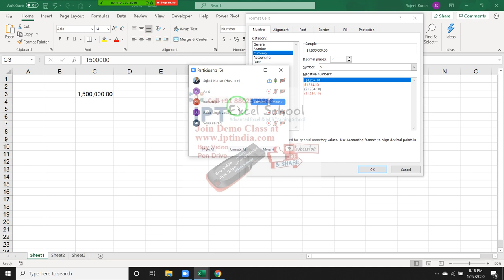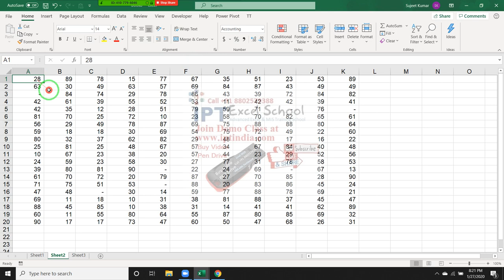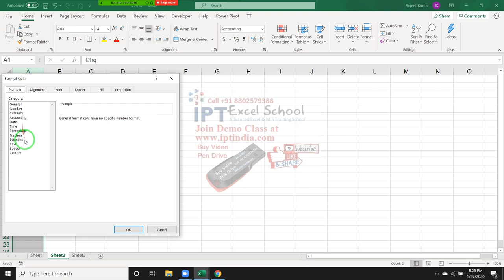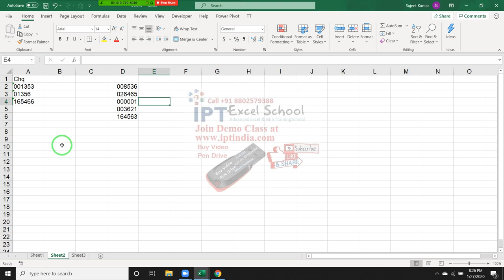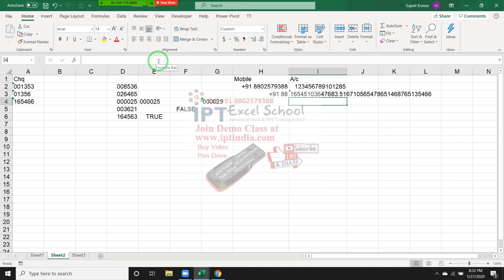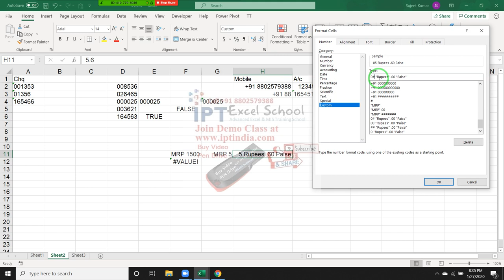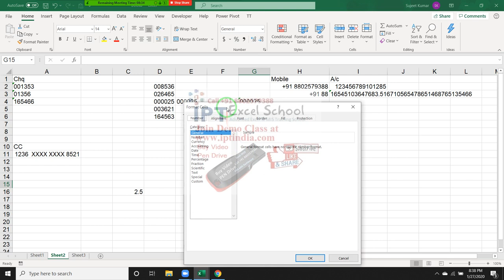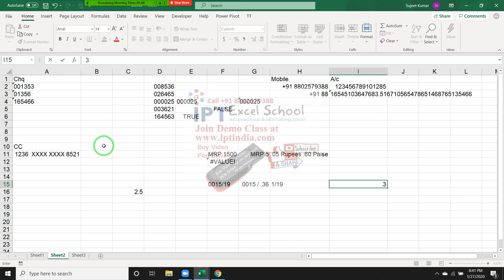Excel Training in hindi